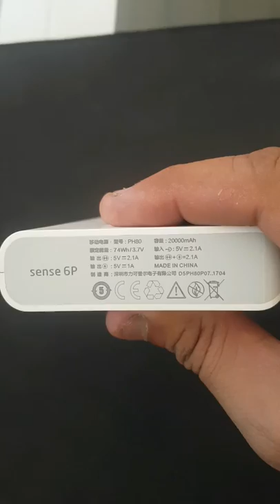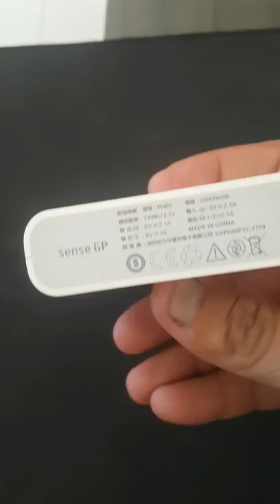Romoss Sense 6 plus 20000mAh Dual Port Power Bank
Rs. 2000 without Packing
Rs. 2800 with Packing

Brand:                                     ROMOSS
Type:                                      Portable Mobile Powers
Model:                                    Sense 6 Plus
Mainly Compatible with:        Universal
Compatible with:                    Mobile Phones and tablet PCs
Capacity Range:                     Over 10000mAh
Capacity (mAh):                    Cell Capacity: 20000mAh, Rated Capacity: 12580mAh
Connection Type:                   Two USB Output Interface
Battery Type:                         Li-ion Battery
Color:                                     White
Material:                                ABS,PVC
Power:                                   74Wh / 3.7V
Charging time:                      6.5 hours with 2.1A input; 13.5 hours with 1A input
Input:                                    DC5V 2.1A
Output:                                    DC5V 2.1A / DC5V 1A